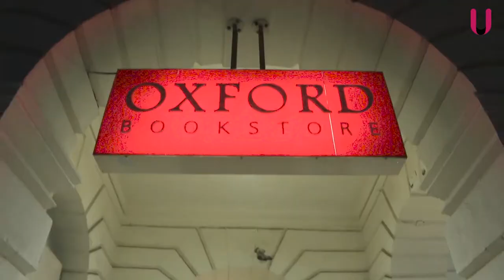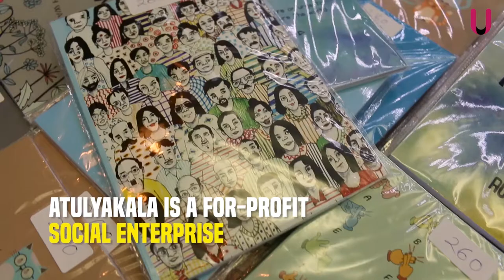This Differently-Abled Artist Crafts Cool Bags, Paintings & Wall Arts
Meet Amit Verma -- A Differently-Abled Artist Who Crafts Cool Bags, Paintings & Wall Arts